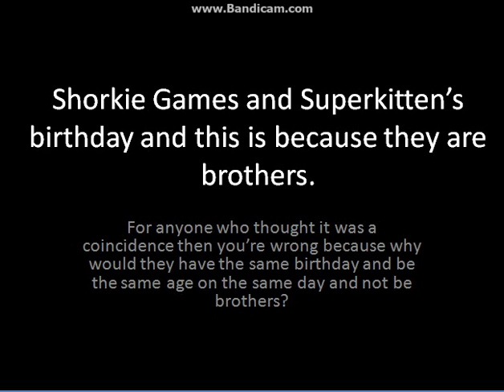HAPPY BIRTHDAY SHORKIE GAMES AND SUPERKITTEN! :D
Today is Shorkie Games and Superkitten's birthday! I have made a pic for them and yet again it is a PowerPoint thing HAPPY BIRTHDAY GUYS!